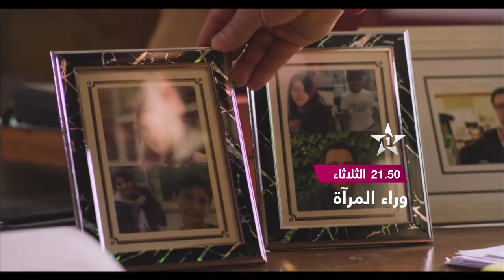إعلان شريط مغربي - وراءة المرأة 18/06/2019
وراء المرآة، فيلم تلفزي بوليسي تدور أحداثه في قالب درامي، عن ”لبنى“ مهندسة شابة تقرر مباشرة إجراءات الطلاق من زوجها رؤوف الذي يزاول نفس المهنة، وهو ما سيتأتى لها حيث ستنجح إضافة إلى ذلك إلى نيل حضانة طفليها وكذلك فيلا فاخرة. الأمر الذي لن يرضى به الزوج، وسيدفعه إلى التفكير في محاولة للانتقام، تتشابك الخيوط وتتطور بعد دخول الشرطة على الخط يضفي على الفيلم تشويقا وإثارة. كونوا في الموعد الثلاثاء على الساعة 21:50 مساء على الأولى.